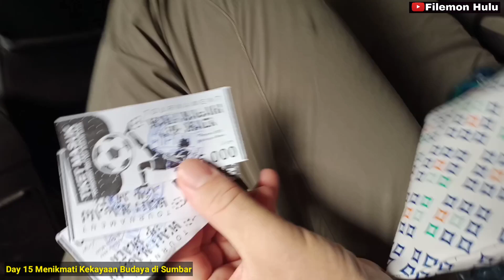Day 15 Menikmati Kekayaan Budaya di Sumbar